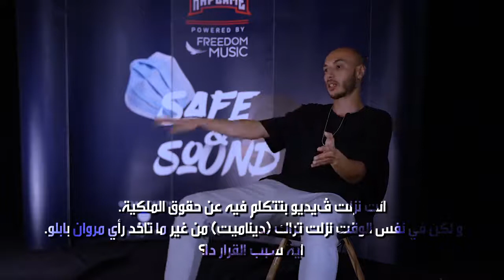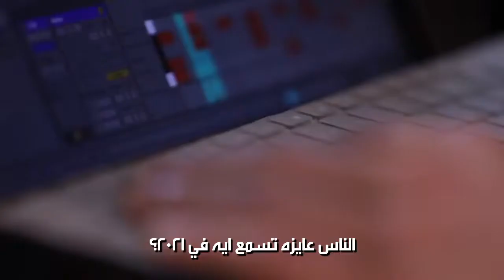Molotof مع Safe&Sound الحلقة الرابعة من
Powered By Freedom Music
Organized By Playground
Media Partner No Shame in My Game